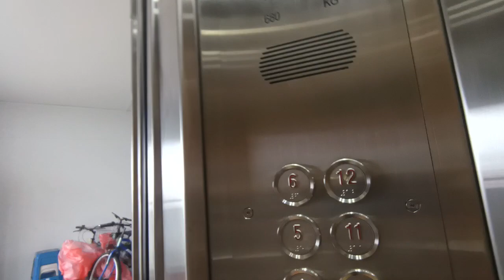EM/BLT elevators at Blk 627 Choa Chu Kang